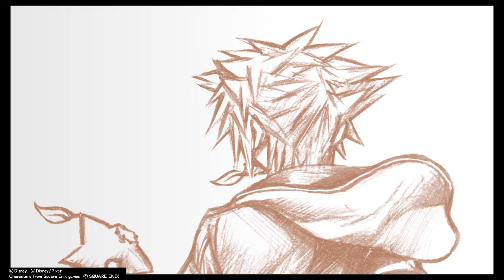KINGDOM HEARTS 3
Yea we got it.